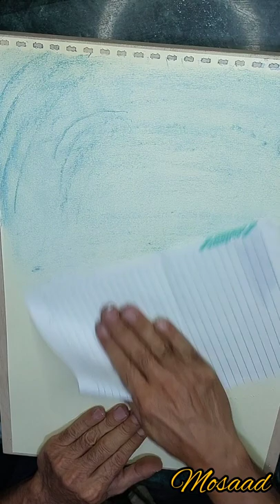On the banks of the Nile River